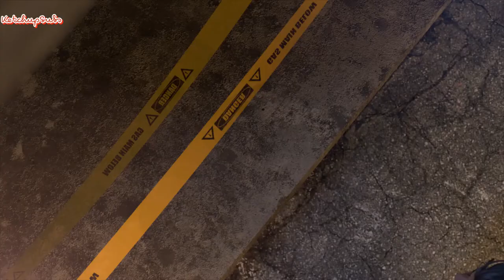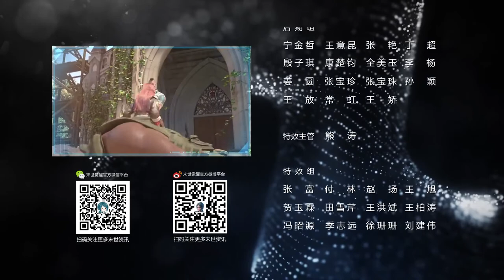Awakening Episode 20 (1080p) English Subbed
Chinese Name: Moshi Juexing Zhi Ruqin
Hi, this is my channel "KetchupSubs". I sub chinese anime in english in best quality.

I like every character of this video & support the owner’s hard work. I like to promote the owner videos, songs with full support..
But, If you are the owner of the video, music and don’t want them to be on my channel, then please sent me an email.